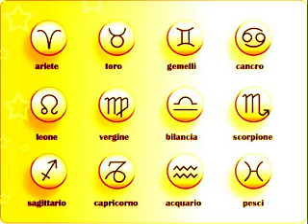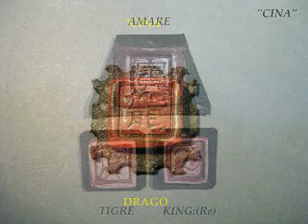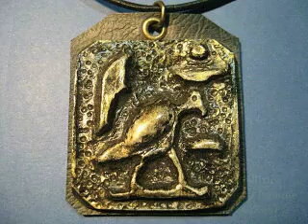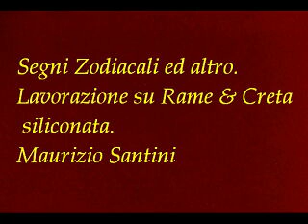Segni_Zodiacali ed altro_lavorazione Creta & Rame_Maurizio Santini.avi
I miei lavori in rame e creta siliconata ,su pelle e velluto.
Ciao!
(Questo video non è a scopo di lucro).
La musica del video è di:(Gaudi -Nusrat Fateh Ali Khan_" Bethe Bethe Kese Kese")